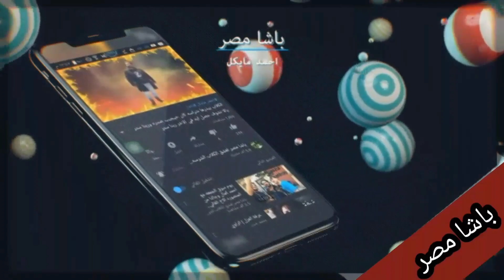الكلب المالينو جاتلو حاله صرع # ومحدش عارف يقف قدامه بيعض في اى حد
احمد مايكل -Ahmed Maikel ‎‏
باشا مصر للتعامل مع الكلاب :

1-  تدريب حراسه على اعلى مستوى .
3- تأهيل جراوى على الحراسه .
2- بيع وشراء وبدل كلاب وكل ما يمكن تبديله .